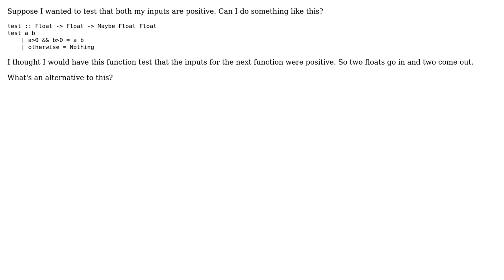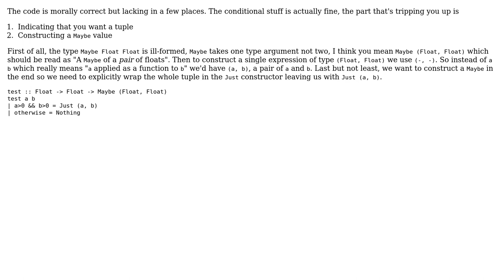Software Engineering: Can I use maybe on multiple inputs in Haskell?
With thanks & praise to God, and with thanks to the many people who have made this project possible! | Content (except music & images) licensed under CC BY-SA | Music | Images & others | With thanks to user JJ chips user Daniel Gratzer and the Stack Exchange Network Trademarks are property of their respective owners. You are responsible for your own actions.